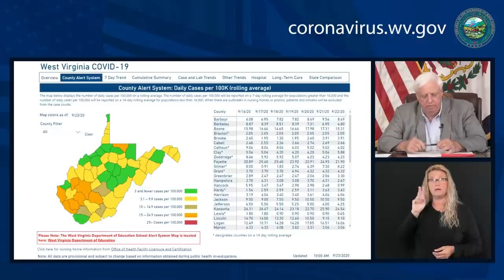Gov. Justice holds press briefing on COVID-19 response - September 23, 2020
Gov. Justice and state officials provide an update for media on COVID-19 preparedness and response plans.